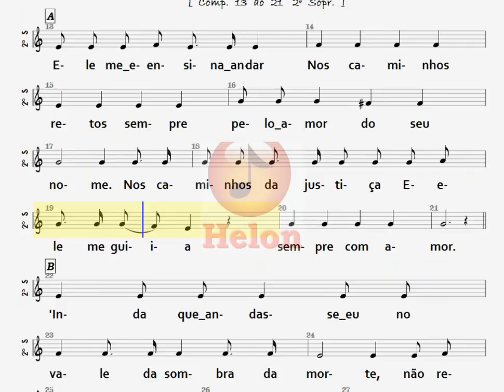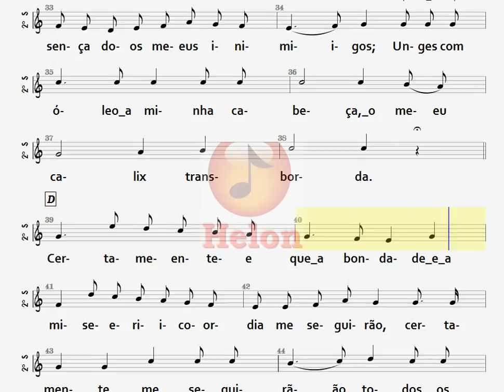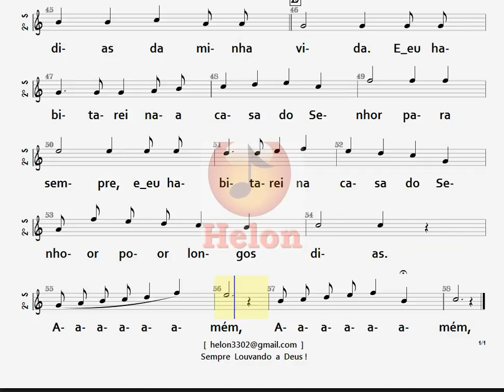002- O SENHOR É O MEU PASTOR II - 2º SOPRANO